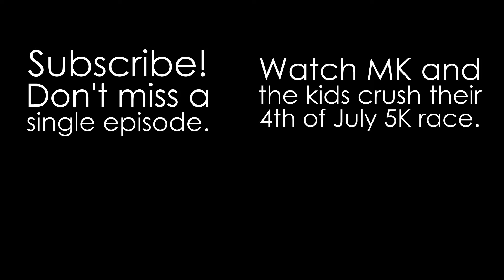Broken Tempo for 3-Hour Marathon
Haven crushes her broken tempo run with the support from coach MK and the All Heart crew and talks about how important mindset is to accomplish goals. Let's go!

Looking for a spring marathon? Join us at the Big Island Marathon in Hilo, Hawaii on March 16, 2025.